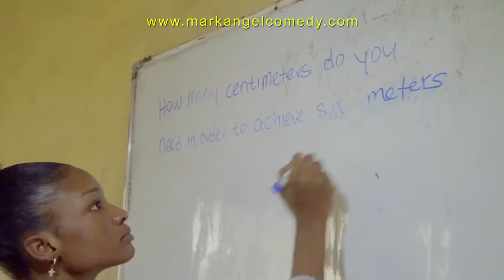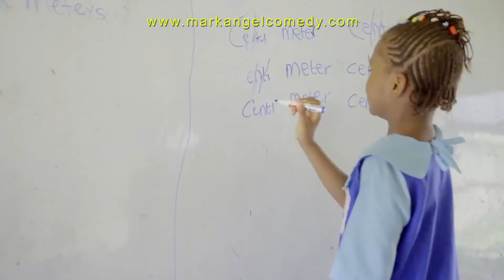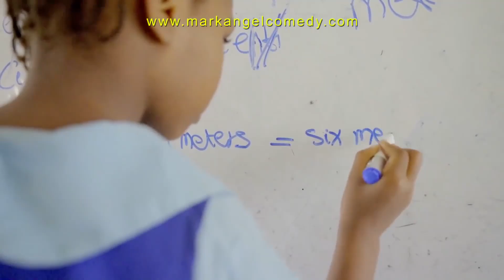Toothache Issue - Success School Wahala (Success)